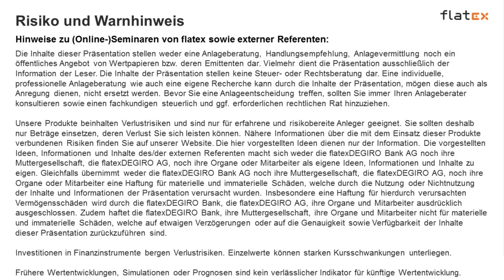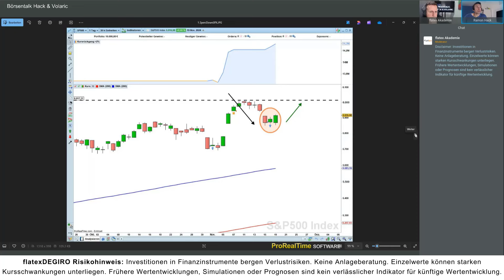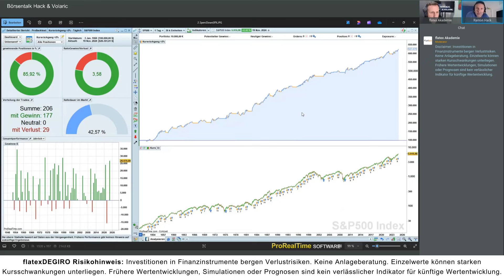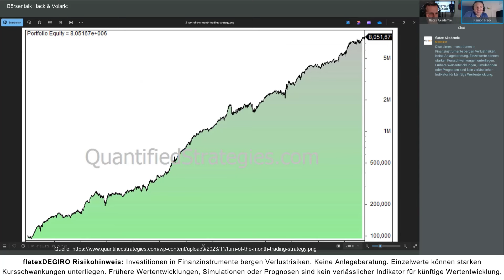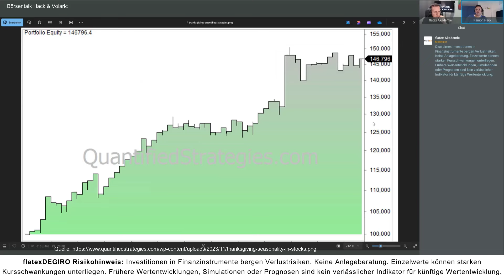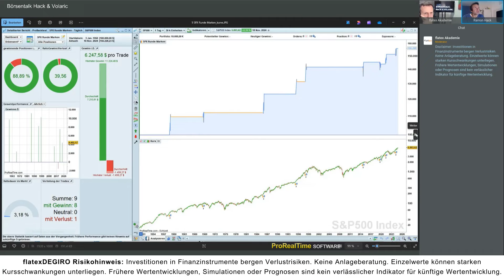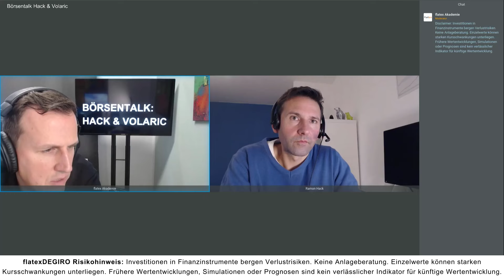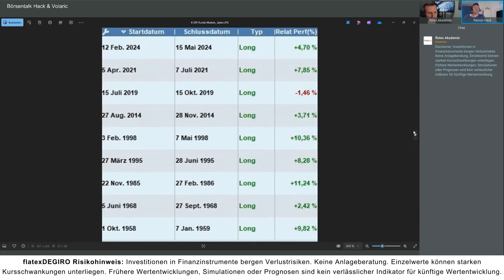Kursrückgang höher als 2% vom Hoch-Strategie? (Börsentalk: Hack & Volaric)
Aktuelles Börsengeschehen - kommentiert von Ramon Hack und Kristian Volaric. Aufzeichnung vom 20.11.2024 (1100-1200 Uhr).

00:00 Intro
01:20 Worüber sprechen wir heute?
02:00 Risiko und Warnhinweis (!!!)
02:55 Kursrückgang höher als 2% vom Hoch
07:36 Thanksgiving
16:07 Runde Marken im S&P500
22:04 Virtuelle Musterdepots
25:36 Outro